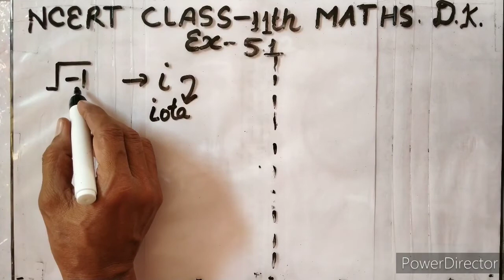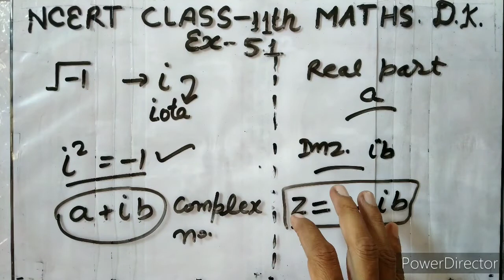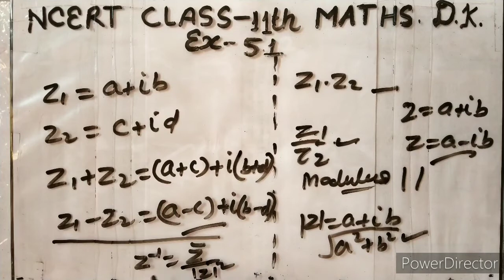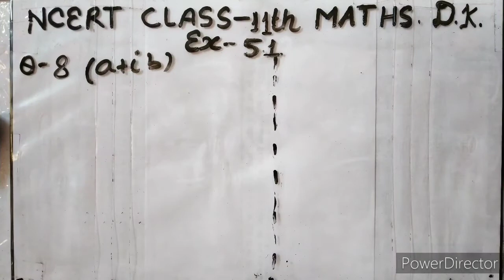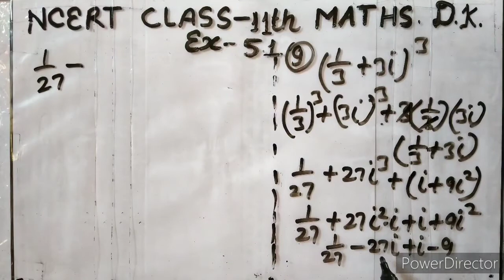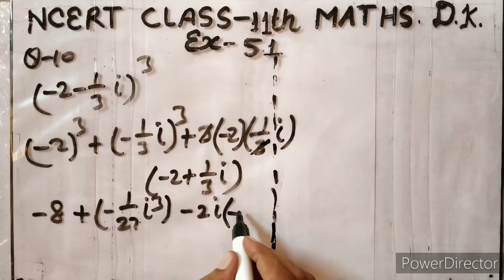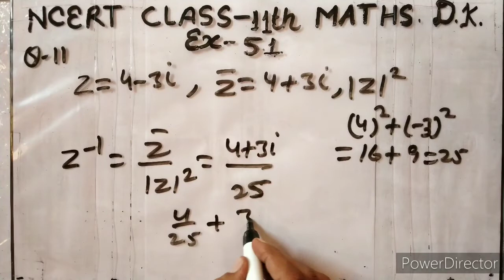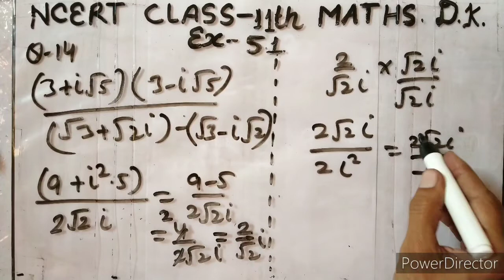Class 11 maths Ch 5 Exercise 5.1 complex numbers | Saral Math Classes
Hi Students,

Class 11 maths Ch 5 Exercise 5.1

this Channel about math classes with simple way. You can learn maths with easy methods.we take difficulties about questions related to NCERT. Math is not a boring subject. It is interesting subject with Adequate teacher. Special to secondary classes 9th to 12th NCERT.